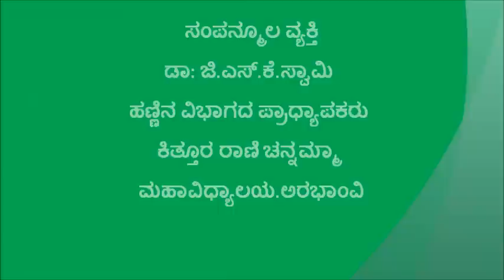After care activity in mango plantation Kannada BAIF Karnataka